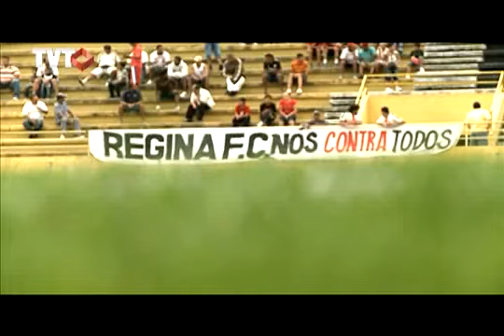ABCD em Revista: Futebol de Várzea - 2/3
O ABCD em Revista põe a chuteira em entra em campo. O programa percorre os principais campos de futebol de várzea da região: a paixão pelo esporte, as disputas e campeonatos são os temas desta semana.
Então não perca, pois o papo aqui é de quem ainda não saiu do terrão.

Tema: Futebol de Várzea